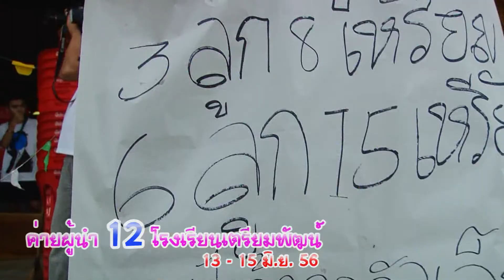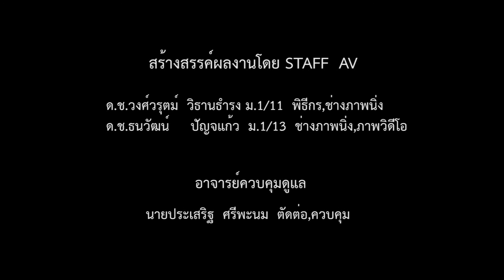ค่ายผู้นำกลุ่ม ร.ร.เตรียมพัฒน์ คลิป 2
กิจกรรมค่ายผู้นำเตรียมพัฒน์ 12 โรงเรียนในเครือข่าย คริปนี้เป็ฯการรวบรวมทั้งหมดของกิจกรรม จัดทำโดย ด.ช.วงศ์วรุตม์  วิธานธำรง ม.1/11 พิธีกร,ช่างภาพ  ด.ช.ธรวัฒน์  ปัญจแก้ว ม.1/13 ช่างภาพ
ครูที่ปรึกษา อ.ประเสริฐ ศรีพะนม